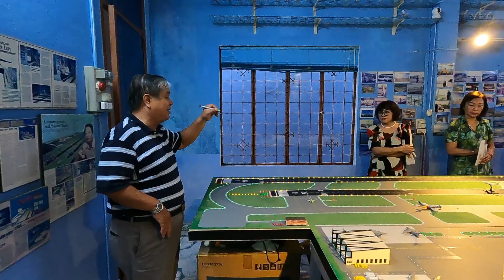THĂM QUAN MÔ HÌNH SÂN BAY P N T